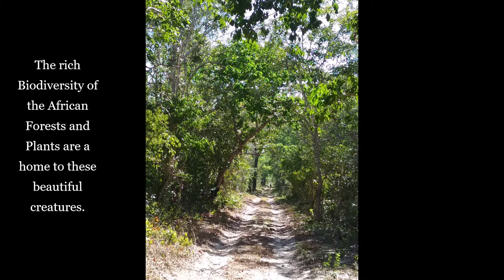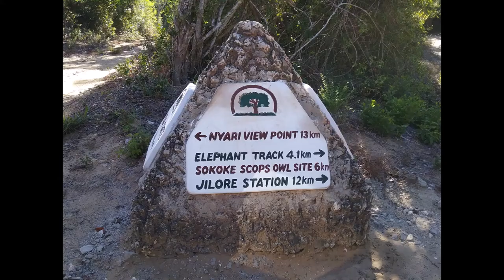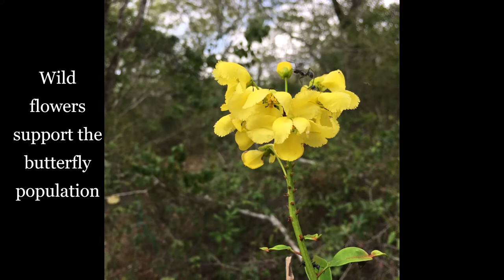Butterfly Nature connection-African Tropical Butterflies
Butterflies are spectacular in their forms and colours. Their beauty connects people close to nature and drives the science behind colour patterns used in our world today.
They draw us to inspirations of beauty, beats of music, dance patterns, and therapeutic, meditation and healing patterns by just sitting and watching them pass by.
Forests and plants form their home and food, a home that is under constant threats of conversion to agricultural fields and logging.  Planting more trees and flowers helps keep them alive and generations to come.  But even more important, Conserving the native forests will save rare and endemic butterfly species from extinction.
Butterfly video and images by Laura Wim
Butterfly images by Ashikoye Okoko
Other flower images by Willy Kaiser
@African Nature Connection